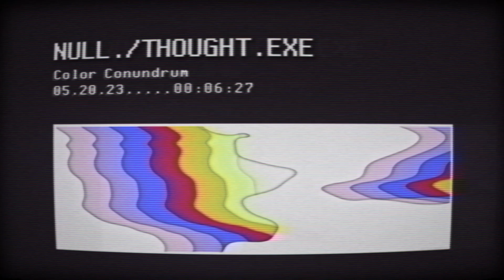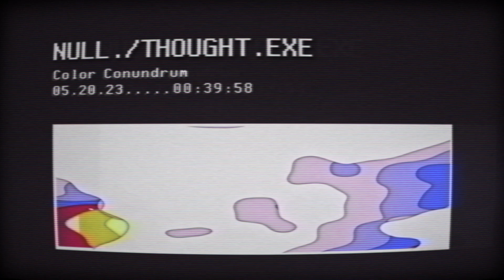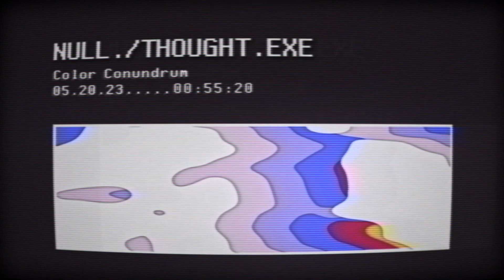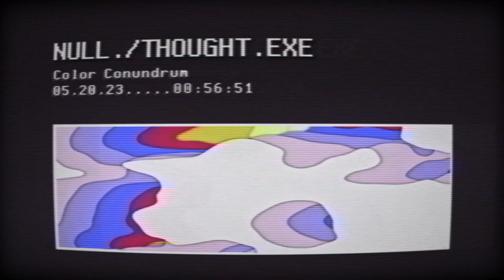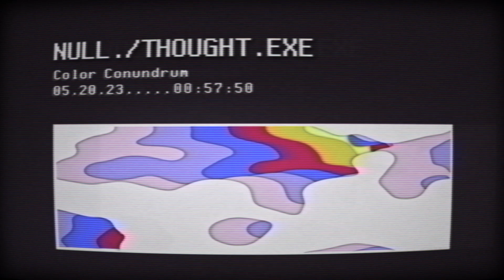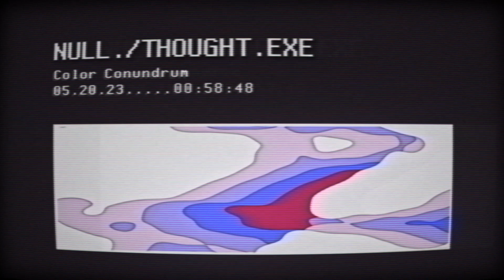NULL THOUGHT #43: Color Conundrum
Null Thought dives deep into the demise of twitter, subconscious color association, and the hypothetical of having infinite, stretchy scrote skin.

0:00:00 - Podcast-Brained Intro
0:02:23 - Armored Core, CS2, and the Omen
0:12:56 - Blueskee and Twitter's Decline
0:23:12 - Twitter Conspiracies
0:27:48 - Alex's Conflict Hypothetical
0:31:52 - Anthony's Real Conflict
0:35:17 - Infinite Duck Skin
0:40:16 - Month Colors
0:47:24 - The Commuting Battlefield
0:50:48 - Morally Competitive Business